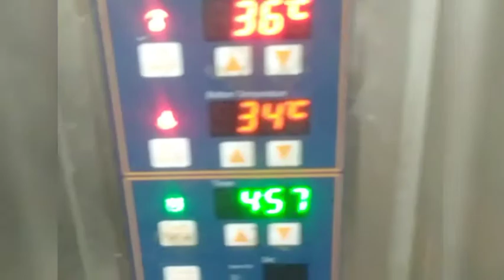How to make Veg (Aalu Tikka) Subway Footlong Desi Style,सबवे सैंडविच SubWay Sandwich recipe in Hindi